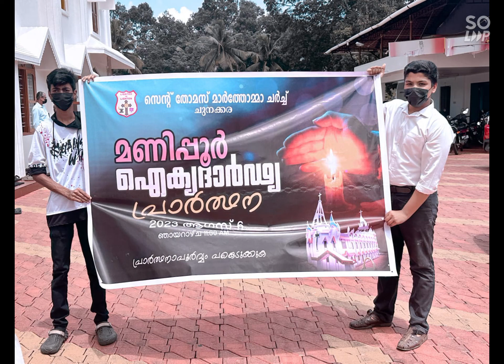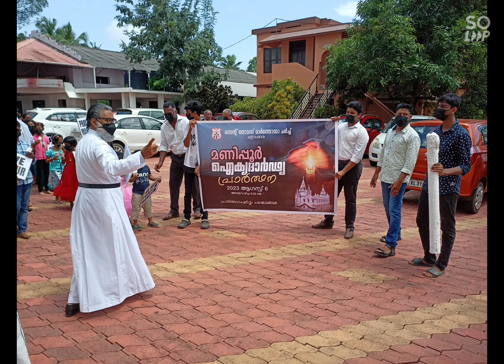CHUNAKKARA ST.THOMAS MARTHOMA CHURCH PRAYER FOR MANIPUR PEACE. ⛪🙏🙏🌺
Prayer for Manipur Peace